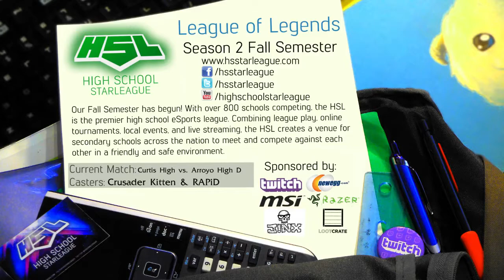CHS vs Arroyo P2